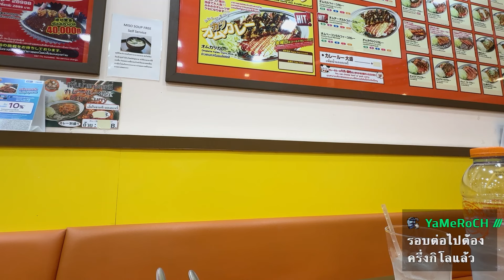พี่หมื่น: กิน กะหรี่ Gold curry